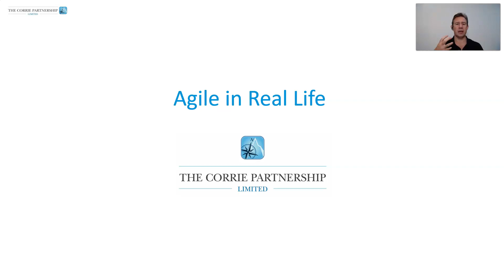Agile in real life - intro and example